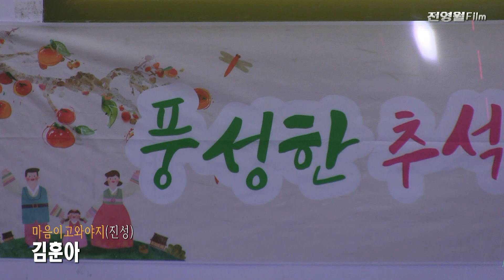가수김훈아-모두가한때더라,마음이고와야지 (제83회 추석맞이트롯축제2024-인천효예술단[단장 양원숙] '24.09.13 월미도학무대)